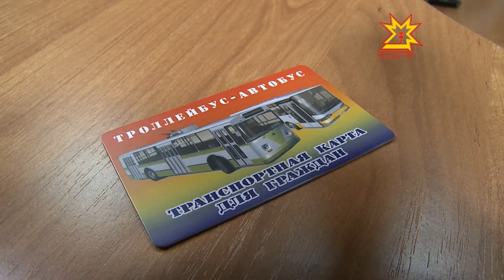Транпортные электронные карты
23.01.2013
Обычные бумажные проездные постепенно вытесняются из обихода  транспортными картами или электронными кошельками. Безналичная форма расчета не только удобно, но и выгодна.